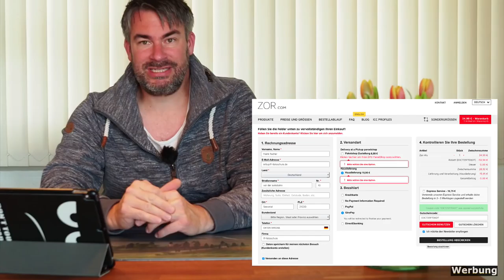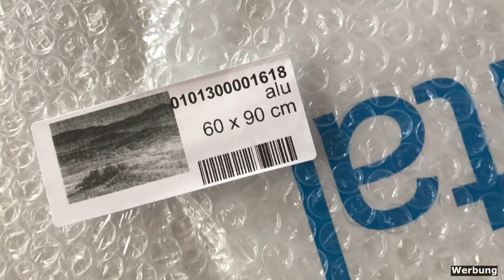Produkttest ZOR Alu Dibond Print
Wir haben einen Alu Dibond Print in der Größe 90x60cm bei ZOR.com bestellt und getestet.

Mit  dem Code FrankFischer10alu kannst Du 10% auf Aluminium Prints zwischen dem 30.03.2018 und dem 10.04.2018 sparen auf: